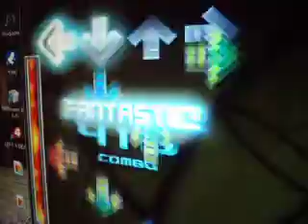September (Speedy Mix) 100%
Another quad and a lovely sim.
Song by Dj Speedo.